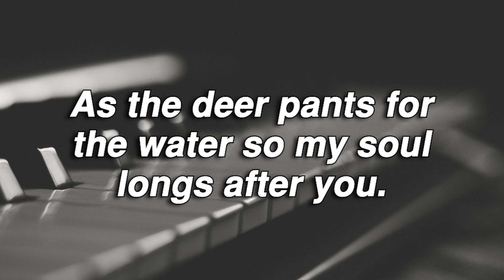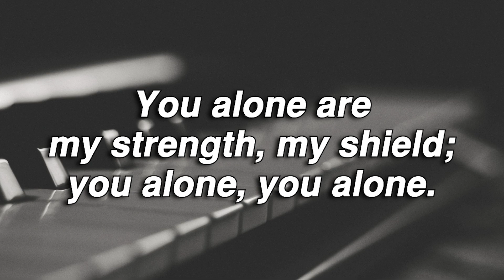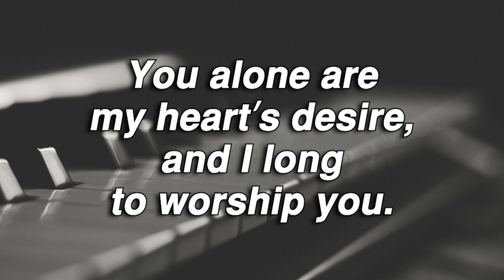As The Deer | Buryl Red | Piano Accompaniment | Lyrics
Words and Music by Martin Nystrom
Choral Setting by Buryl Red